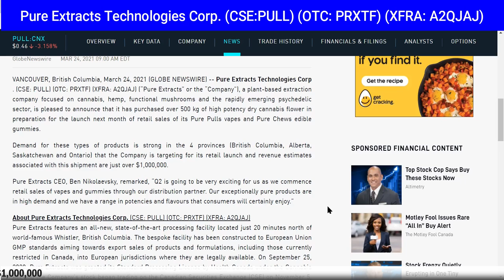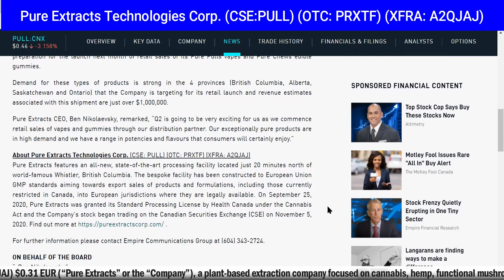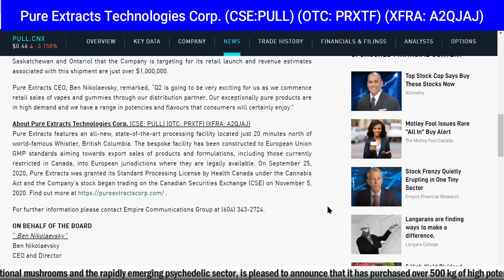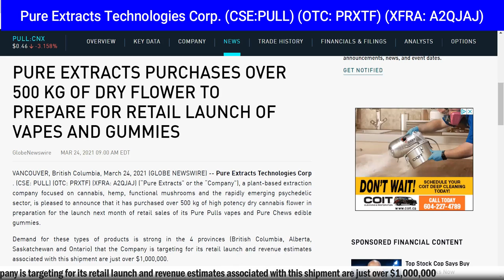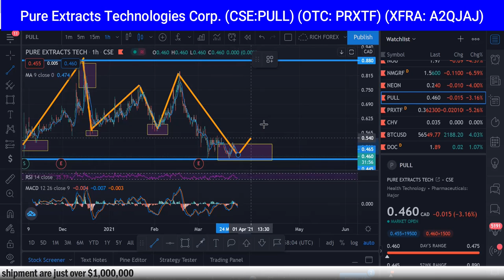PURE EXTRACTS PURCHASES OVER 500 KG OF DRY FLOWER (CSE: PULL) (OTC: PRXTF)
PURE EXTRACTS PURCHASES OVER 500 KG OF DRY FLOWER (CSE: PULL) (OTC: PRXTF) (XFRA: A2QJAJ - RICH TV LIVE - March 24, 2021 - Pure Extracts Technologies Corp . (CSE: PULL) (OTC: PRXTF) (XFRA: A2QJAJ) (“Pure Extracts” or the “Company”), a plant-based extraction company focused on cannabis, hemp, functional mushrooms and the rapidly emerging psychedelic sector, is pleased to announce that it has purchased over 500 kg of high potency dry cannabis flower in preparation for the launch next month of retail sales of its Pure Pulls vapes and Pure Chews edible gummies.
Demand for these types of products is strong in the 4 provinces (British Columbia, Alberta, Saskatchewan and Ontario) that the Company is targeting for its retail launch and revenue estimates associated with this shipment are just over $1,000,000.

Pure Extracts CEO, Ben Nikolaevsky, remarked, “Q2 is going to be very exciting for us as we commence retail sales of vapes and gummies through our distribution partner. Our exceptionally pure products are in high demand and we have a range in potencies and flavours that consumers will certainly enjoy.”

About Pure Extracts Technologies Corp. (CSE: PULL) (OTC: PRXTF) (XFRA: A2QJAJ)
Pure Extracts features an all-new, state-of-the-art processing facility located just 20 minutes north of world-famous Whistler, British Columbia. The bespoke facility has been constructed to European Union GMP standards aiming towards export sales of products and formulations, including those currently restricted in Canada, into European jurisdictions where they are legally available. On September 25, 2020, Pure Extracts was granted its Standard Processing License by Health Canada under the Cannabis Act and the Company’s stock began trading on the Canadian Securities Exchange (CSE) on November 5, 2020.